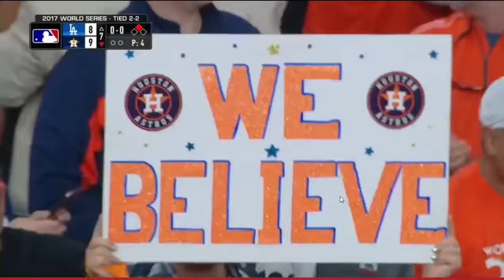Jose Altuve y correa 5to juego Serie mundial 2017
Jose Altuve y Carlos Correa